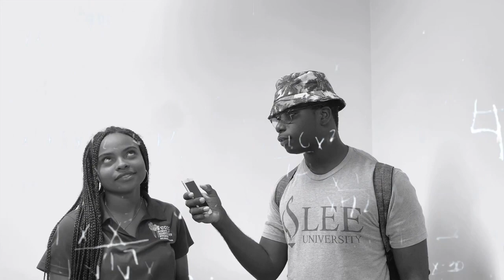WSHH QUESTION ( UCCI COLLEGE EDITION) ASKING UCCI STUDENTS BASIC QUESTIONS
Funny question and answer from students of UCCI. Asking trick questions seeing if they know what’s up. Thank you guys for 751 subs we will keep growing cause the grind doesn’t stop 🛑.

First School Interview kinda shaky but over time it will be second nature hopefully it was funny cause I produce nothin but bangers 😎

@1k giveaway will be done please read in my second to last video on how to be entered into the giveaway okay y’all stay bless